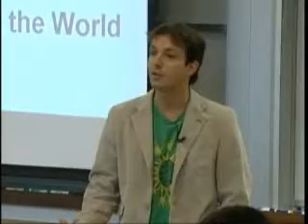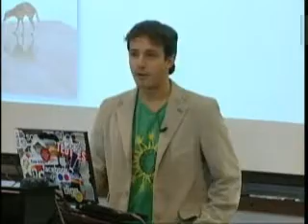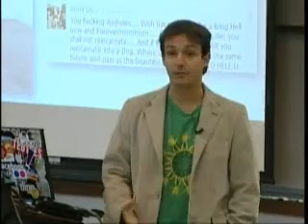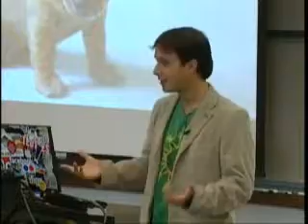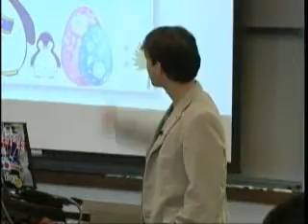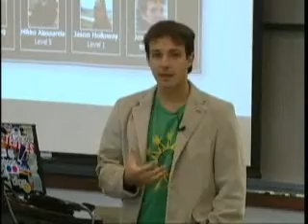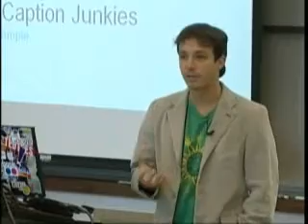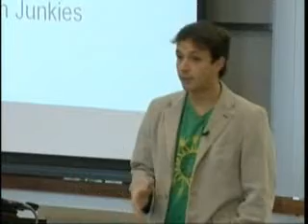PoST Presentation v01